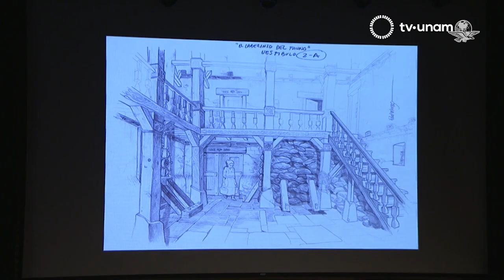“Cien años de soledad”: Netflix publica avance de la serie sobre la obra de Gabriel García Má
El ganador del Oscar por "El laberinto del fauno”, Eugenio Caballero, es el responsable del diseño de producción de la adaptación de la obra de Gabriel García Márquez